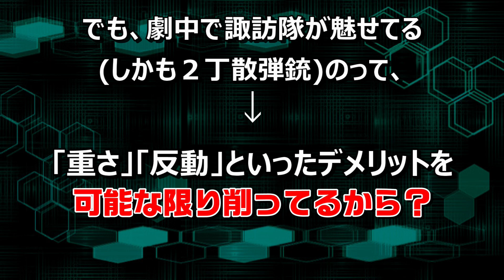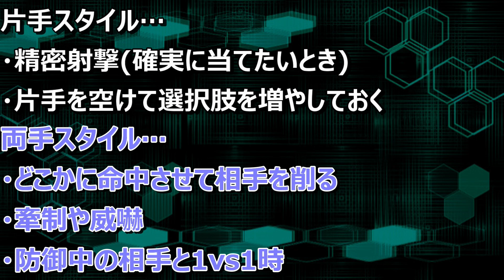【ワートリ考察】諏訪隊の武器を徹底分析！ショットガンについてひたすら考察してみた【コーヒーモンキーズ】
第三回はショットガン型トリガーについて考察。
結構マニアックな話を展開します。

【MAD】サイドエフェクト使い × 「Wimp (ft. Lil’ Fang from FAKY)」 Short ver.【 ワールドトリガー × BACK-ON 】

【1000人突破記念ラジオ】第8回 コーヒーモンキーズの「Coffee Radio」特別編【コーヒーモンキーズ】

【ワールドトリガー/ライブ配信】 史上初《参加型》生放送！「ワールドトリガー ボーダレスミッション」をオンラインで遊んでみた【コーヒーモンキーズ】

【鬼滅の刃】映画化記念！！鬼滅の刃初のゲームを無一郎推しが頑張って実況してみた：鬼滅の錬磨【ピーターマン】